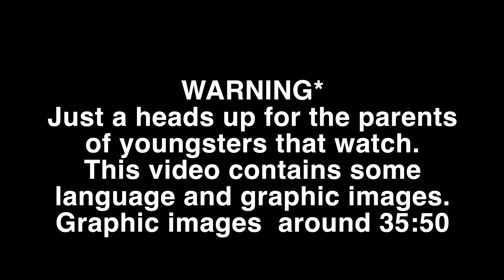Shark Attack Survivor Interview + Fishing Reports - Dock Talk Ep. 4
0:00 Intro
1:18 Capt Garrett Frey Bottom Fishing
11:40 Capt Ben - Diving/Lobstering
18:48 Capt Zack Freeman Bottomfishing/offshore
27:02 Capt Kaynan Elkins Diving Report
33:19 Kaynan Shark Attack Story

Key West Waterman Merch - Spearguns - Charter recommendations - Marine Brokering & More

Want to buy or sell in the Florida Keys? My Wife Madeleine Is a Local Florida Keys Realtor.

What Products do I use? Full list on Amazon.

Stay in our Airbnb, Located in Downtown Key West